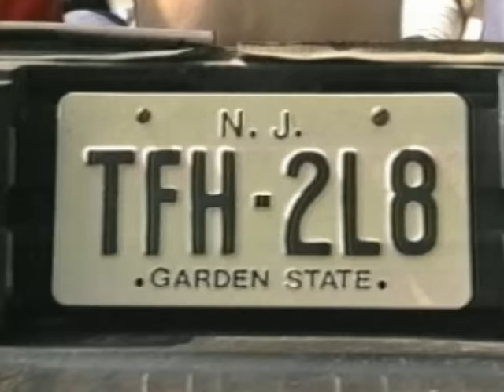Backstreet Boys - Just Want You To Know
Backstreet Boys' official music video for 'Just Want You To Know'. Click to listen to Backstreet Boys on Spotify

Lyrics

Looking at your picture from when we first met
You gave me a smile that I could never forget
And nothing I could do could protect me from you that night

Wrapped around your finger, always on my mind
The days would blend 'cause we stayed up all night
Yeah, you and I were everything, everything to me

I just want you to know that I've been fighting to let you go
Some days I make it through and then there's nights that never end
I wish that I could believe that there's a day you'll come back to me
But still I have to say I would do it all again

All the doors are closing I'm tryin' to move ahead
And deep inside I wish it's me instead
My dreams are empty from the day, the day you slipped away